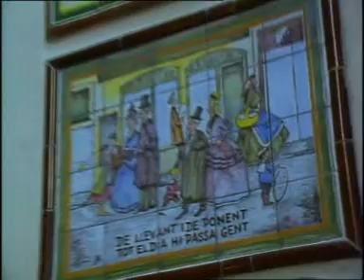SPIAGGIA LIBERA - SERGIO ENDRIGO